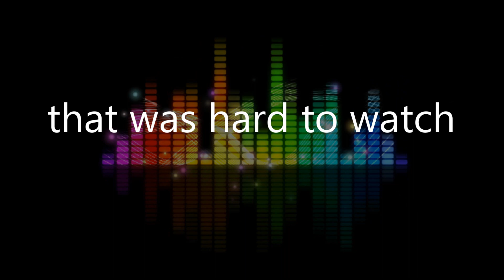Mom's Workout - Ugly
This is the most embarrassing dance video I have ever done. I was horrible. You deserve a congratulation if you were able to get through the whole thing.

I'm just a mom with a bunch of kids. I am in no way an expert on anything. My videos are usually in fast forward in order to match the length of the music (and I think it makes it more fun to watch). If you are into watching an old mom exercise, you are in the right place.

Want to help me.
Get a better camera?
 Buy more activewear?
 Get my dog a haircut?

Making these videos take a lot of time.

Video that I followed:
Dance workout to lose baby weight (Booty Lifting/Thigh Toning)